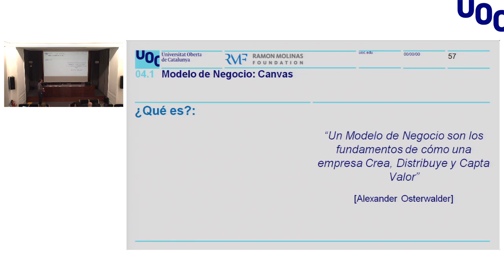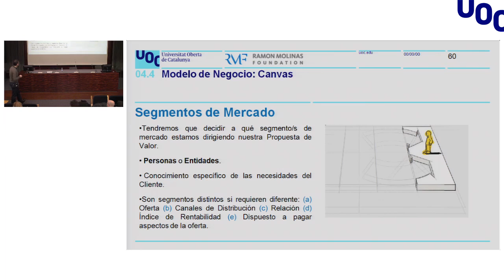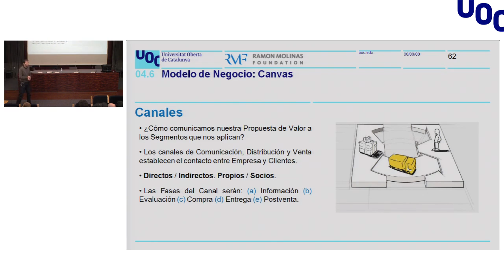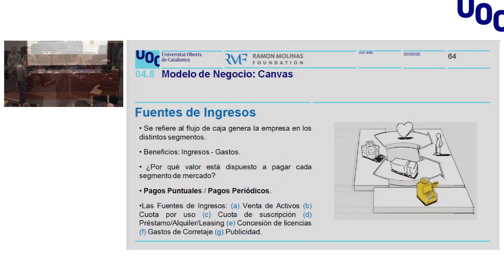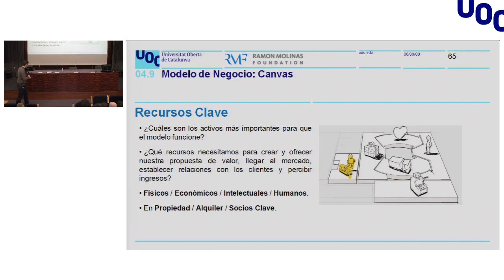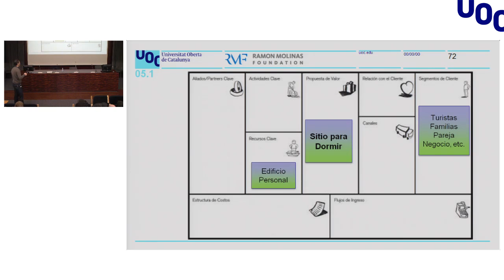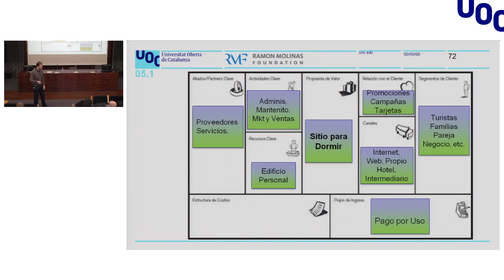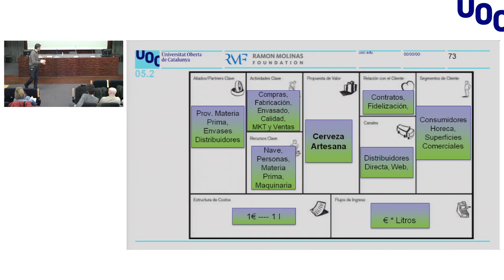Definición del modelo de negocio y metodología lean start-up (4 de 4)